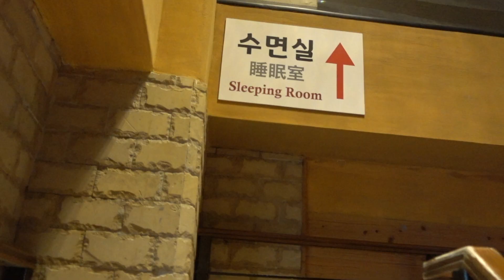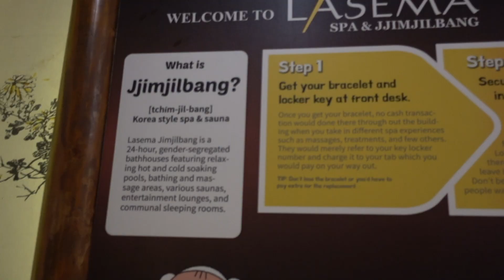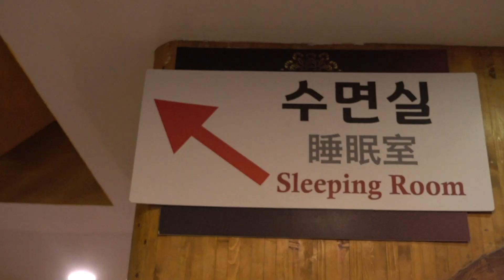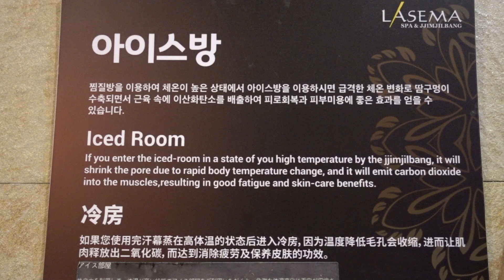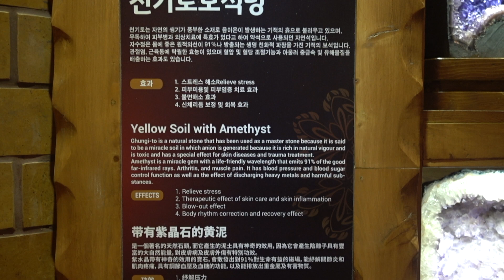24/7 Authentic Korean Sauna in Makati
The first authentic Korean Spa and Sauna in the Philippines open for 24 hours.
Here is my experience of their facility.
Would I recommend it? Yes! Definitely a superb place to relax.